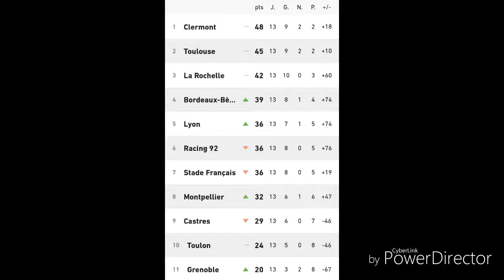TOP 14 : 13ème Journée Résultats et Classement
Résultats et Classement de la 13ème Journée du TOP 14